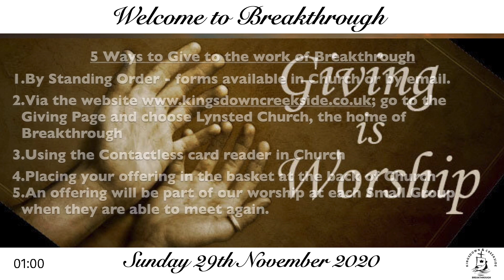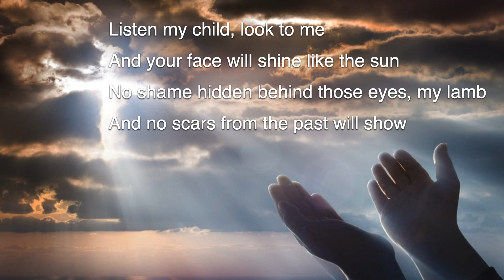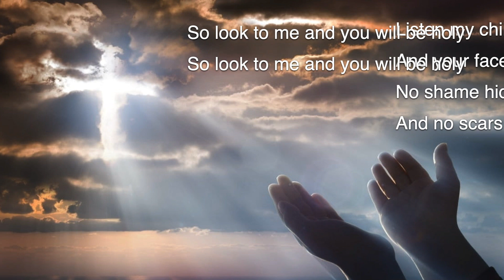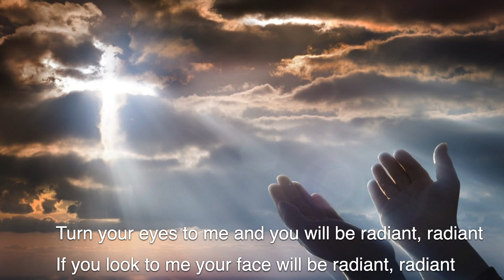29 11 20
Our Breakthrough Service for Sunday 29th November 2020. Jane Gransden is our speaker plus we have the encouragement of a testimony from Bob Kinnear